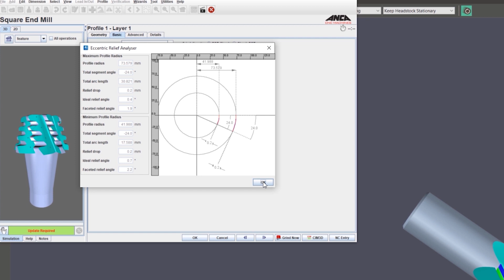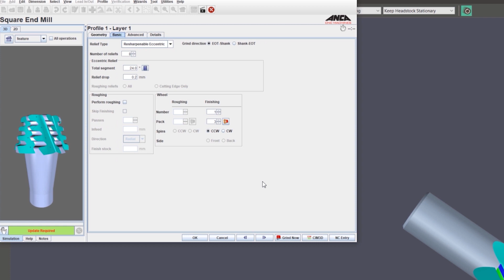Tool Tip Tuesday #94 - Profile Eccentric Relief Analysis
It's ANCAToolTipTuesday! For changes to profile geometry it can be difficult to see what will be the projected relief angles at the highest and lowest diameter. Use Eccentric Relief Analyses to see your drawings' projections and for comparisons. This is handy for re-sharpenable eccentric profile tools. Watch to see how.